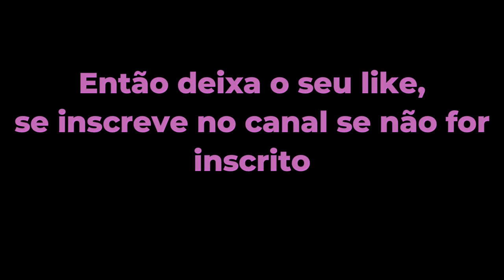VLOG: MEU ANIVERSÁRIO!!! Teve festa sexta e sábado!🥳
Gostaram do vlog?? Coloquem nos comentários ideias de vídeo que vou fazer!!

Ouça minha música - Start Living (Na Na Na) - Phill Out, Gabi Veloso, Jozzen, Guga Matias: